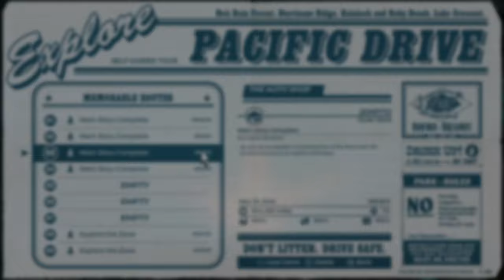Pacific Drive Walkthrough After 250+ Hours E3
New Gameplay Walkthrough After 250+ Hours Played, Episode Three Pacific Drive

In this episode, we map JCT E7, finish story missions, and do looting along the way. In the end, I'm building an Outfitting Station & Matter Regenerator while fixing the car and preparing it for the next run.
We also fixed the first car quirk and I unlocked the medium backpack and power boots.

Please comment below if you want to know something specific or if you think I'm missing something, also you can add what you want to see me doing and I will try to add it to the next episode.

00:00 Episode Highlights
00:25 Intro & Reloading The Map
02:50 Starting JCT E7
10:45 How To Use Shakers
20:09 1st Time Testing Off-Road Tires & Carbureted Engine
23:12 How To Find Thermosap Crystals In Zone 1
24:04 Ultimate Testing Off-Road Tires & Carbureted Engine
29:07 My Eagle Eyes :)
31:45 Back To The Auto-Shop
32:48 Using Tinker Station 1st Time
33:48 Unlocking New Stuff - Fabrication Station
34:24 Using Outfitting Station 1st Time
35:07 How To Use Matter Regenerator
36:17 Unlocking Limpulse Emitter
37:31 Route Planner
40:08 Outro